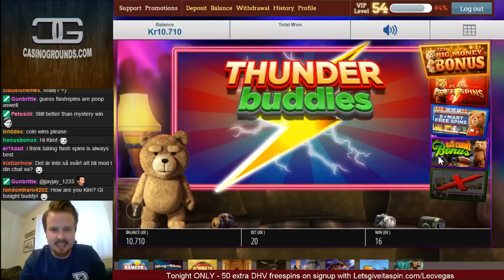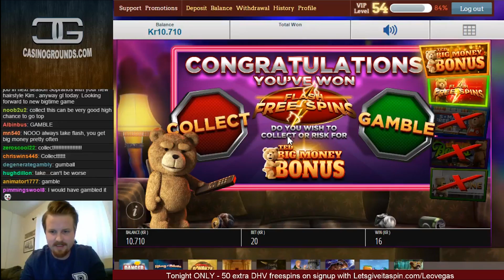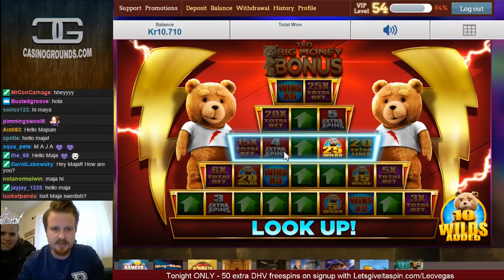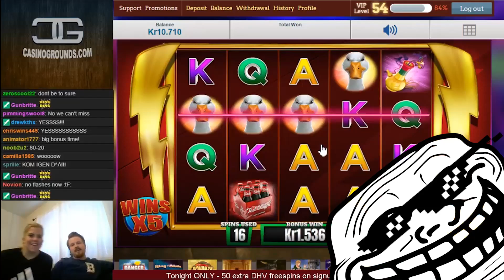BRUTALLY trolled by TED slot machine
Join me on LeoVegas and get 220 freespins + 4 deposit bonuses

I love TED but trolling like this makes me want to never play the slot machine again. I've been looking for the big money bonus for quite some time now and this is as close as it gets. Session went good anyways so guess we'll give it a new try soon again

18+ T&C's Apply, New Customers Only, Gamble Responsibly